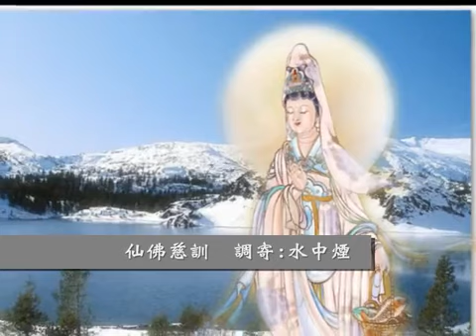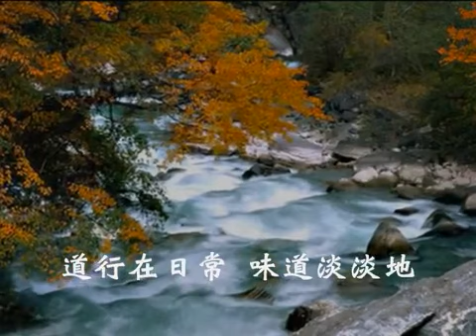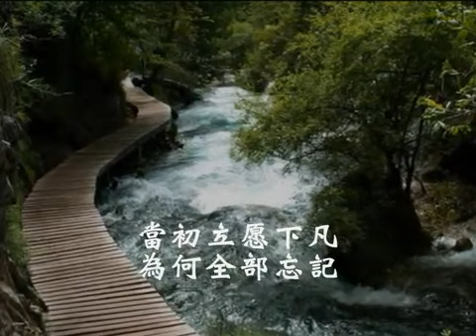台語善歌 水中煙 濟公活佛慈訓